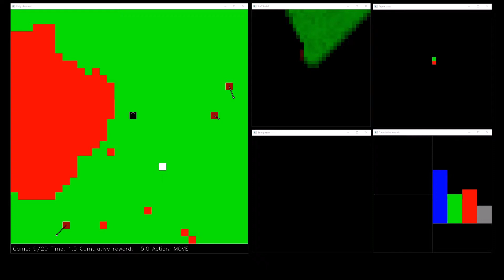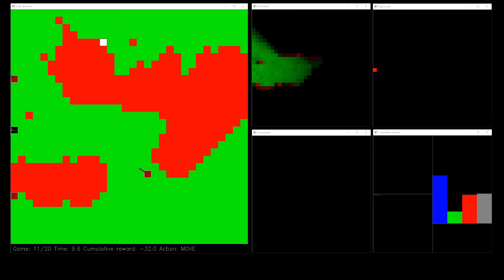Target Searching Using Supervised Training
Deep neural network trained as q value function approximator. Trained with 100 000 games and to be used as a starting point model for reinforcement learning.